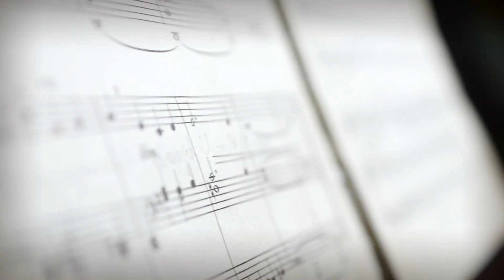Sikeres zenészből sikeres tanár: Kothencz Melinda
Kothencz Melinda oboaművész, 1998-ban diplomázott Szegeden. 2001 óta tanít oboát és kamarazenét a Pécsi Művészeti Gimnáziumban, ahol jelenleg igazgatóhelyettes és a zeneművészeti képzés vezetője, valamint furulyát és oboát a Kontrasztok Alapfokú Művészeti Iskolában. A pedagógus, művésztanár gazdag és eredményes szakmai életútja alapján elmondható, hogy nemcsak meglátja a fiatal tehetségekben a lehetőséget, hanem eredményesen támogatja kibontakoztatásukat is. Kisiskolás koruktól a művészeti szakképzés befejező évfolyamáig neveli és oktatja a tehetséges oboa szakos növendékeket és zenei együtteseket, akik már maguk is számos fellépésen és versenyen bizonyítottak. Tanítványa Mohai Zsófia 2011 óta MOL támogatott, a Nemzet Tehetségeiért pályázat nyertese, 2014-ben a Virtuózok középdöntőjébe jutott. 14 évesen Pécsett a Kodály Központban szólistaként lépett fel a Pannon Filharmonikus Zenekar élén. A tanárnő mindig figyeli a pályázati lehetőségeket, ezzel is segítve tanítványai fejlődését. Több hazai és nemzetközi versenyen kapott tanítványai által elért jó eredményekért felkészítő tanári díjat. Szakmai munkájának egyik újabb elismerése, hogy felkérték a Szerbiai Nemzetközi Oboaverseny zsűritagjának.
Egyik kitüntetettje a 2014. évi MOL Tehetséggondozásért Díjnak.